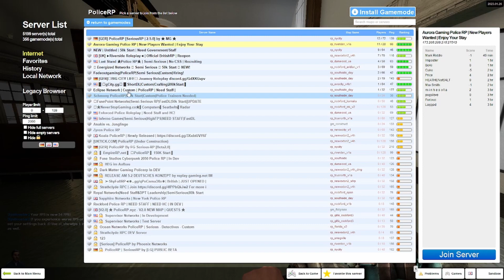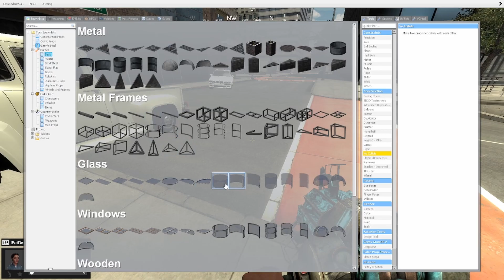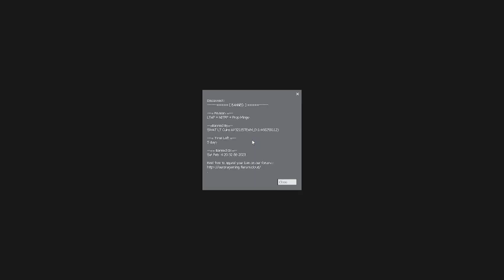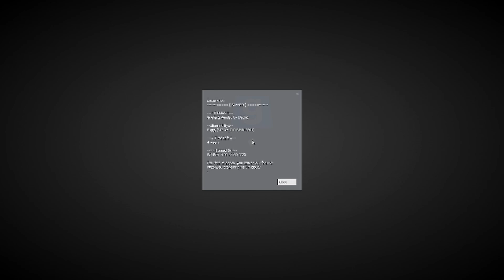trolling a brand new server - gmod police rp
everybody goes to milos, know what im saying?